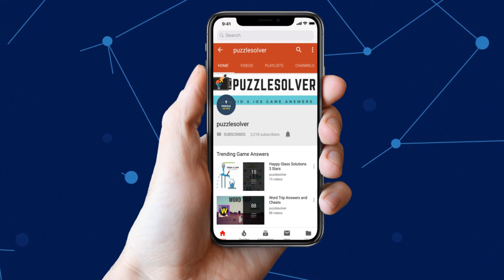Daily Jumble October 12 2018 | Jumble Answers for 10/12/2018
Here are the answers to all the Daily Jumble Puzzle Friday October 12, 2018

If you need help with Monkey Wrench Daily Puzzle for October 12 2018, check this playlist